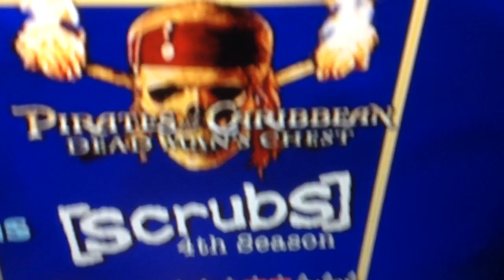Sneak Peeks Menu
Taken For Gery's Anatony Season 2